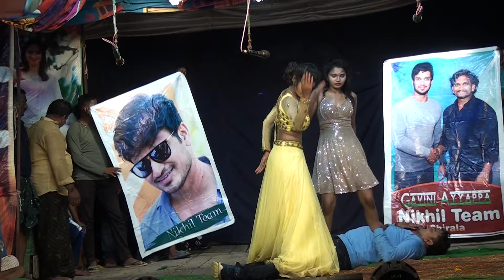GAVINIVARIPALEM||DRAMA|| VIPALAVASHIALU NATAKAM|| ATHO AAAATHAMMA KUTHUROO SONG